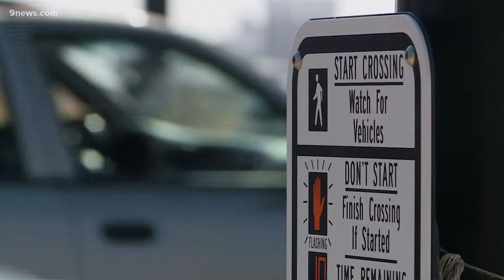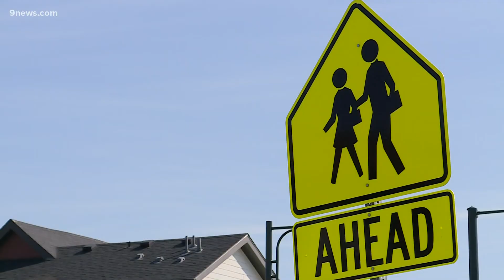Tips for safely driving through school zones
More traffic and school busses are on the road in 2021 as students return to the classroom after a year working remotely.